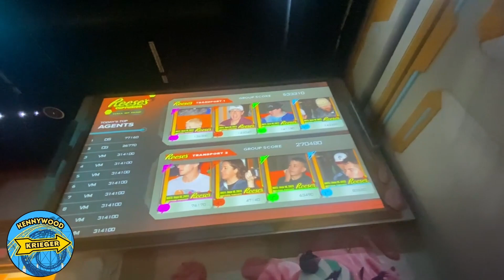Reese's Cupfusion POV | Hersheypark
Welcome to Reese's Cupfusion, agents! Take a virtual ride on Hersheypark's interactive shooting dark ride!